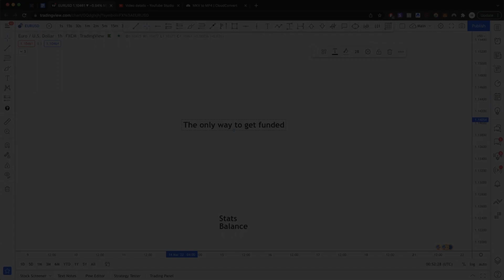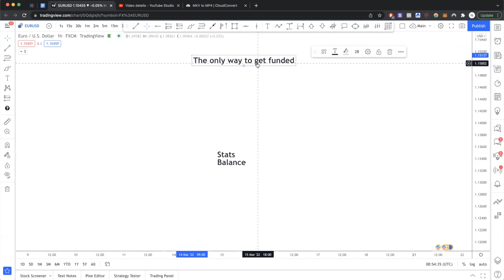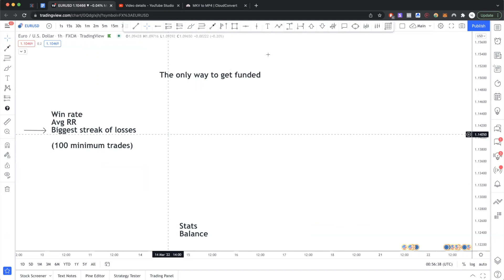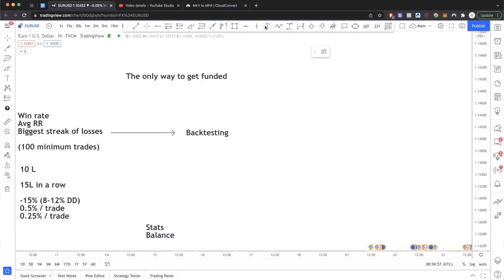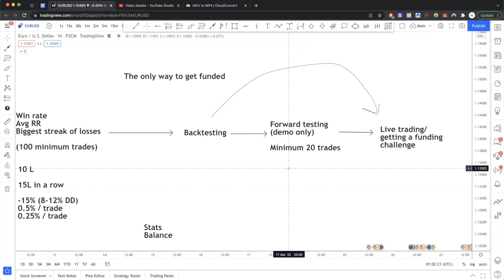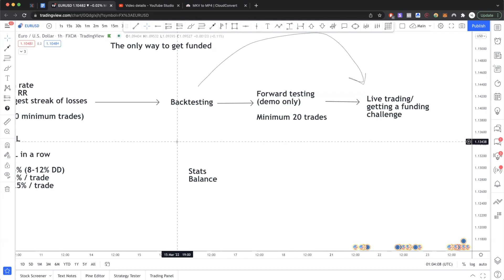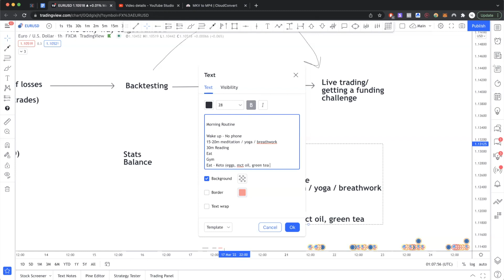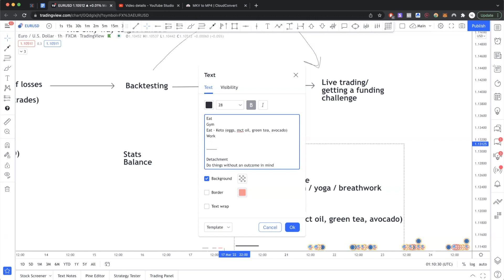Pass FTMO Challenge Quickly (Step by Step)